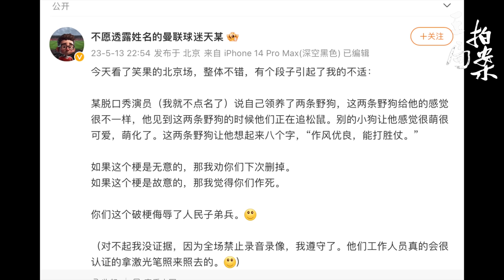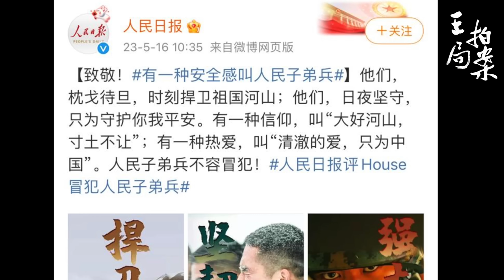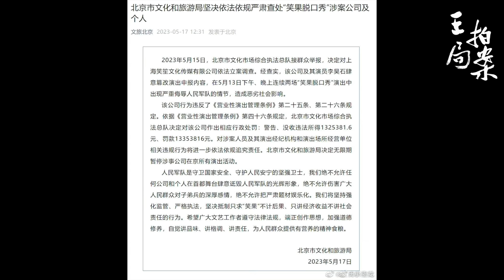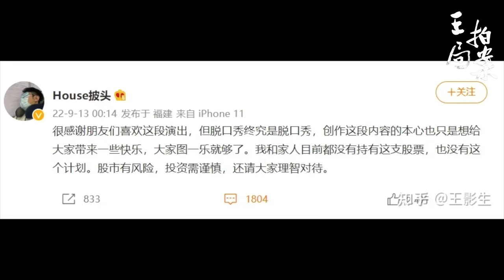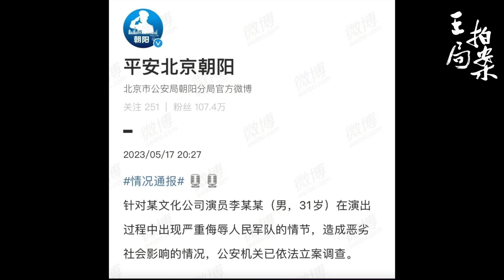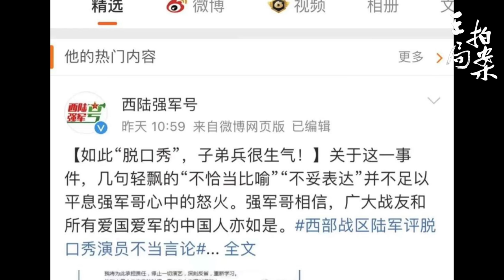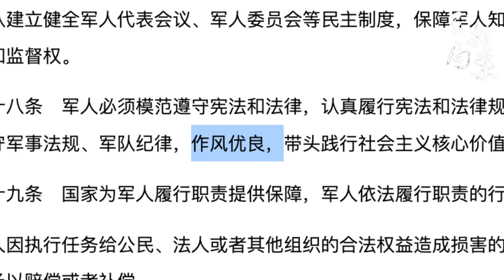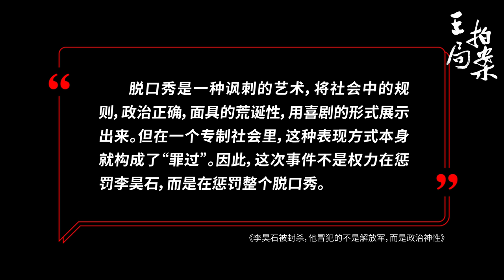李昊石被封杀，他到底冒犯了谁？｜脱口秀｜李昊石｜house｜作风优良 ｜能打胜仗｜习近平｜举报｜笑果｜刑事立案｜永久封杀｜王局拍案20230518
5月13日晚，脱口秀演员李昊石在北京线下演出，在形容流浪狗时，他脱口而出八个字“作风优良，能打胜仗”，之后，他的演艺生涯戛然而止，最新消息，他已经被北京警方带走。

为什么这么一句话，会给他带来“杀身之祸”？他到底冒犯了谁？